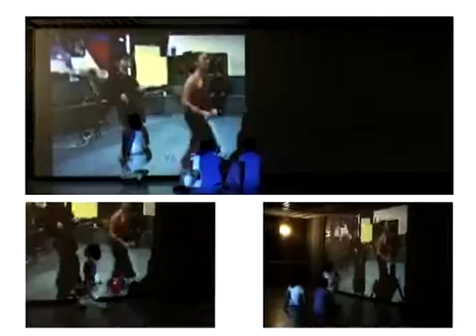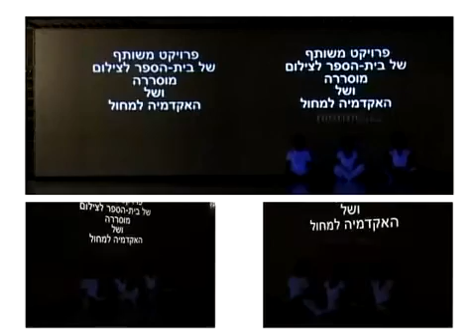Sham [There] - Live -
Video documenting a live performance made in cooperation with dance students from the Jerusalem Academy of Music and Dance, consisting of 2 different videos projected onto three dancers.
The videos consists of one Sesame Street muppets sketch ('Here and there' - in Hebrew), and the dancers' own family footage of their childhood.

 Itai Nadav, frgdr.com, Yael Tirosh, Tamar Levine, Elinor Chertock.

Musical Artist: Psilonaut
Track Title: Ghosts in the Machine
Album: Requiem for a Dream - Remixed
Release Year: 2002
Label: Thrive (Red)
ASIN: B00006LSQS